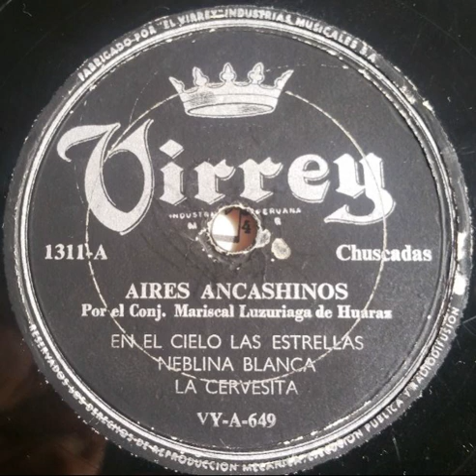Mariscal Luzuriaga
Conjunto Mariscal Luzuriaga de Huaraz. Dirige Manuel Guimarey
Disco de la colección particular del Dr. Dante Guzmán